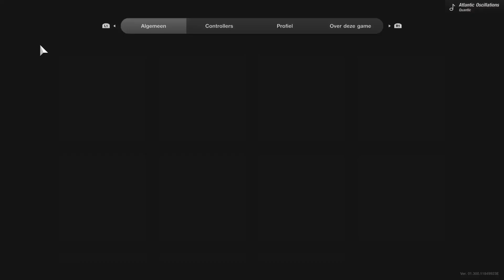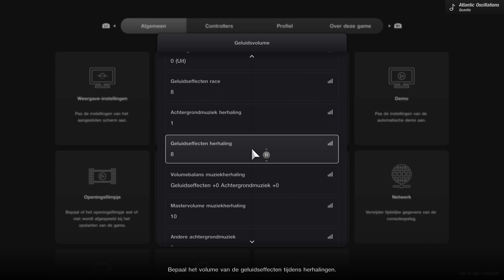PS5 | 1h Race with sweaty hands